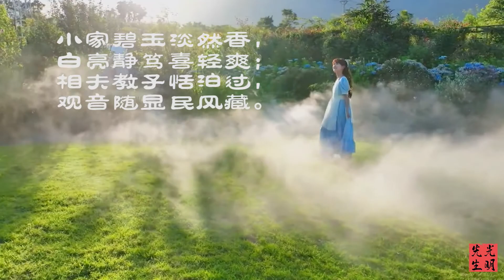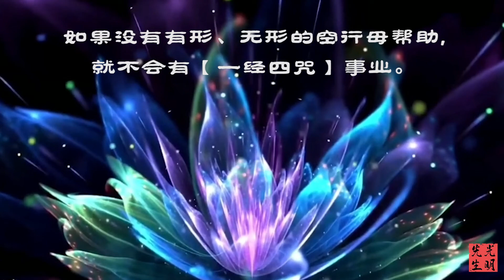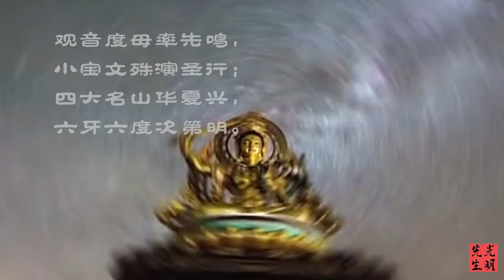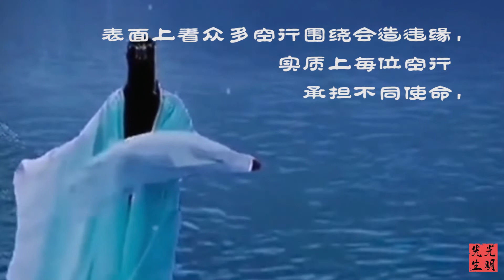空行净土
空行教法冠第一，
三世諸佛最秘密；
攬盡成就殊勝訣，
一經四咒展聖跡。
——光明先生
白骨圣行录【五】